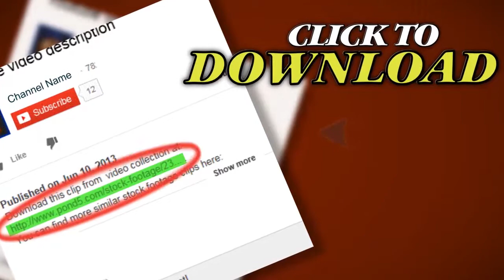Discoball6 Hd. Stock Footage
Thank you for visiting our page Discoball6 Hd. Stock Footage